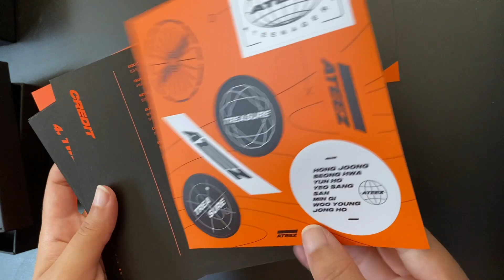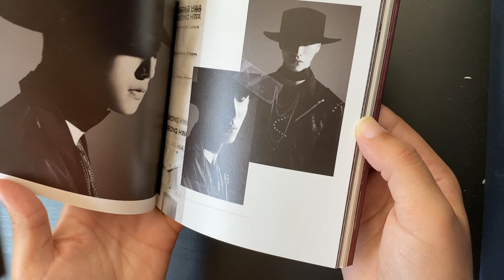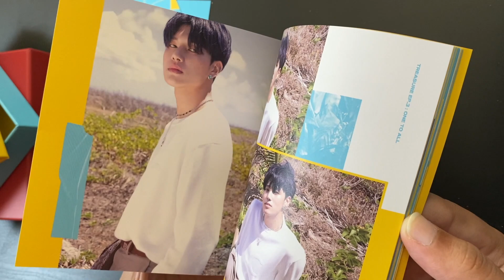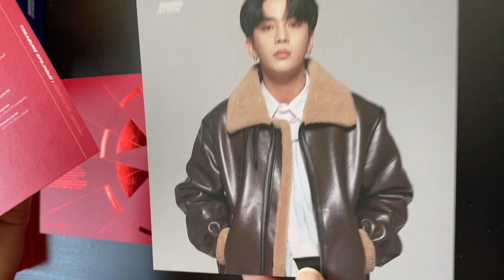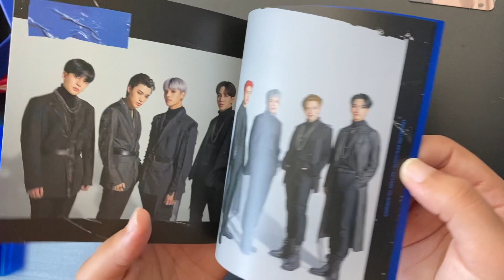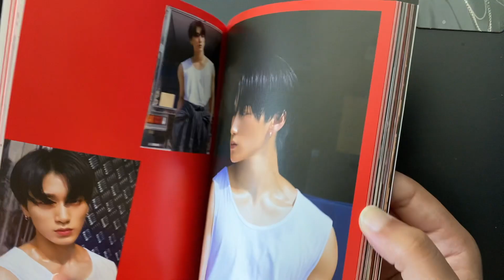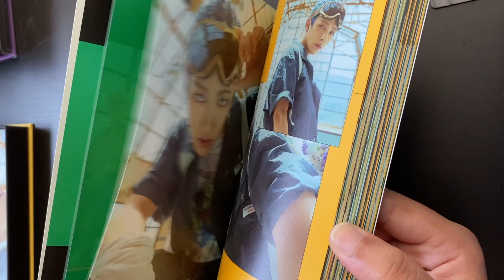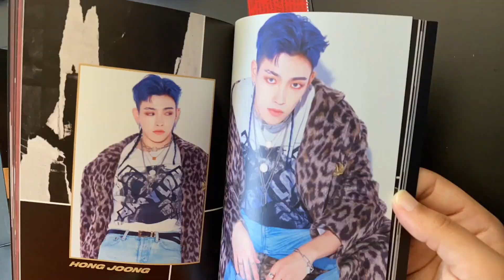completing ateez's korean discography !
hi yall ! i decided to purchase all the albums i didn't have (literally everything except for fever pt.2 and the anniversary version of ep 1) and wanted to unbox them on camera !! i haven't really watched many ateez unboxings, so i thought it'd be fun to see my first reactions to each album :)

sorry for the weird audio, i had the fan on in the back and tried to make the mic less sensitive... in the end it kinda just sounds like im in a fishbowl :/

i bought my albums from gmarket as it was a bit cheaper than ktown4u or kpoptown

music used in this video:

various piano covers from the channel cørnerøftherōōm prôductiøns ! please go check out their other covers :)

twt- @iwouyshj
trades/sales ig- @yeosang.trades

timestamps to come